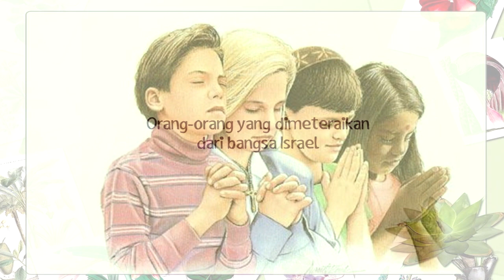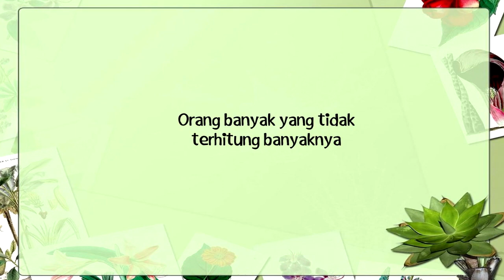Bacaan Alkitab Harian Anak-anak, 27 Desember - Wahyu 7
Judul: Wahyu 7